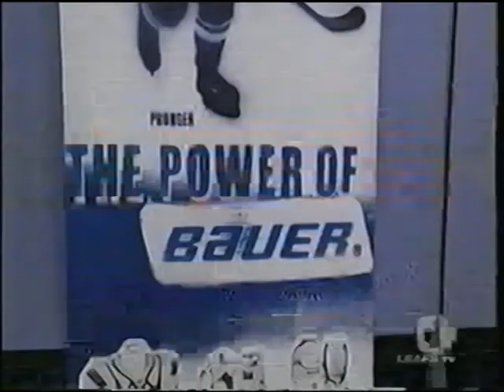BOXHOCKEY _BOX HOCKEY_ boxhockey on KidZone TV Show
BOX HOCKEY is an Exhilarating Fast Action, High Energy Fun & Exciting 1-on-1 Portable Hockey Game that is Virtually Indestructible and creates Tons of Fun, hours of excitement, gut splitting laughter, intense competition, great skill building for stick handling, an incredible workout system that builds upper body strength, forearms & wrists, cardiovascular and more.